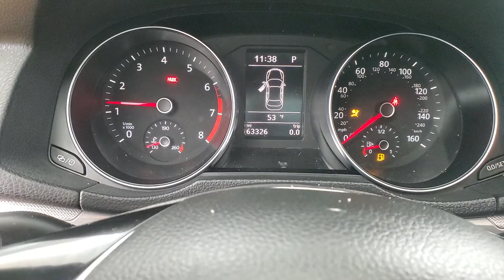2016 Volkswagen Passat 1.8T S MEDIA SCREEN BACK-UP CAMERA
Stock #:007877A

BACK-UP CAMERA, BLUETOOTH CONNECTION, CD PLAYER, CLIMATE CONTROL, INTEGRATED TURN SIGNAL MIRRORS, PRIVACY GLASS, USB, 118-POINT INSPECTION PROCESS, Cloth.

Awards:
  * 2016 KBB.com 10 Most Comfortable Cars Under $30,000